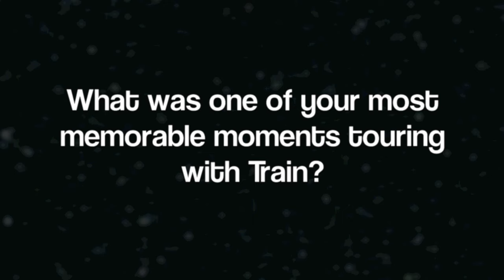Q&A w/ Hector Maldonado the touring bassist of Train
Hector answers some questions about playing the bass for Train on tour